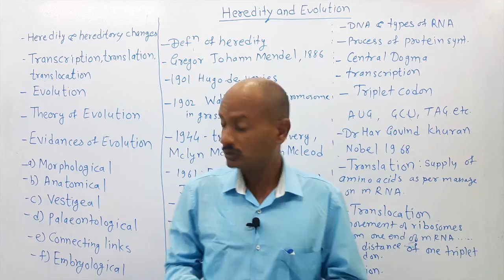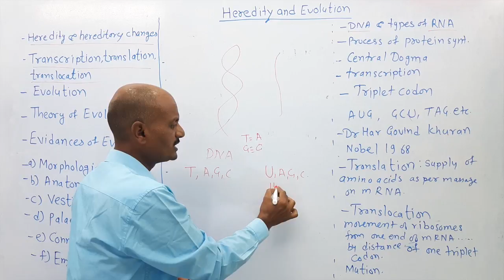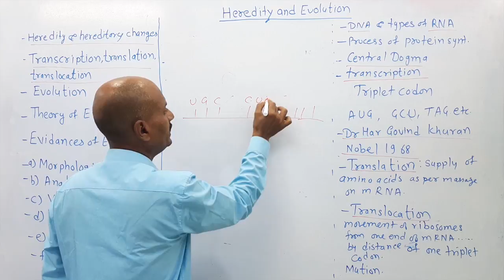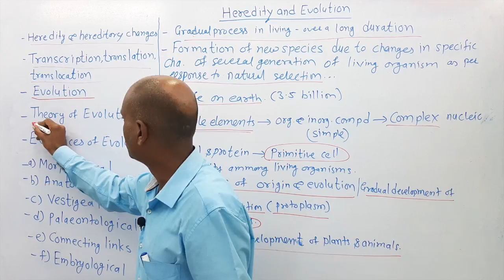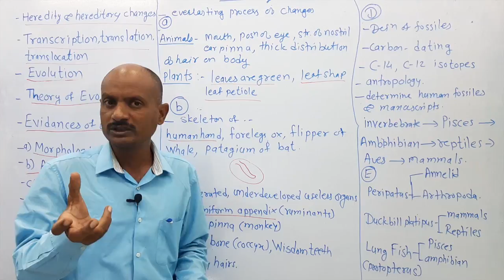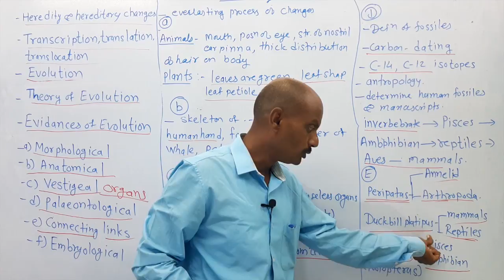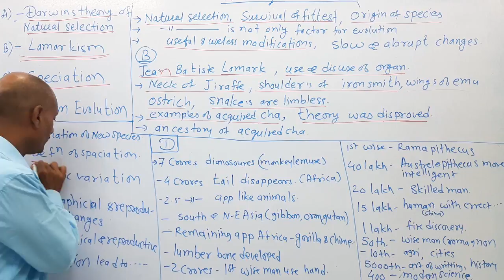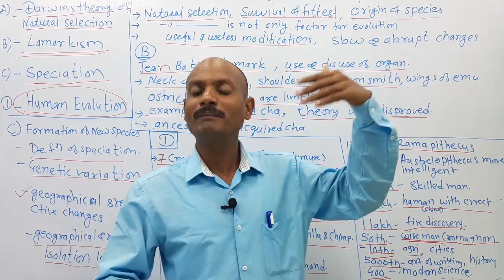Class 10th Science Part 2 One Shot Heredity & Evolution Most Important MCQ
Hello Everyone😃😃